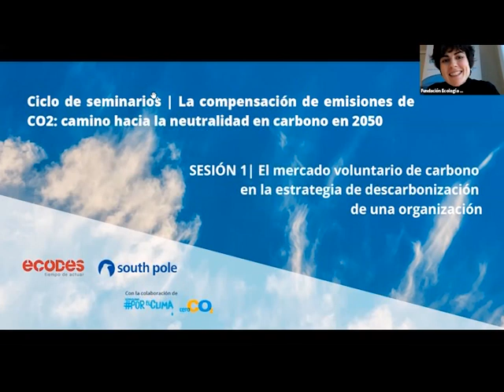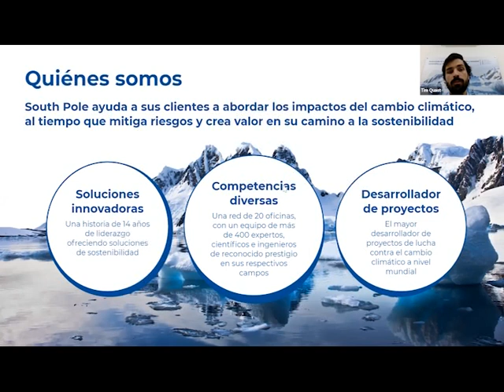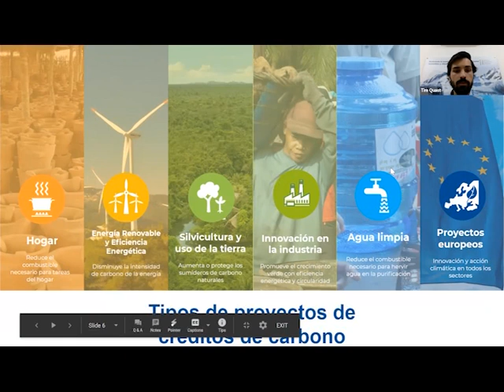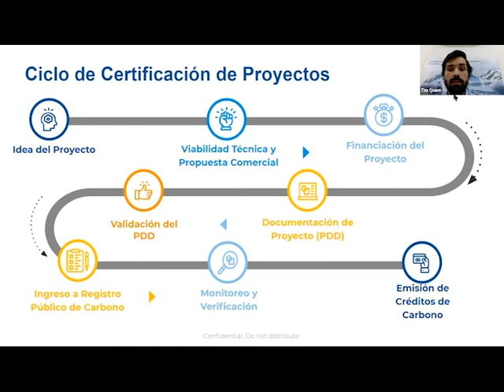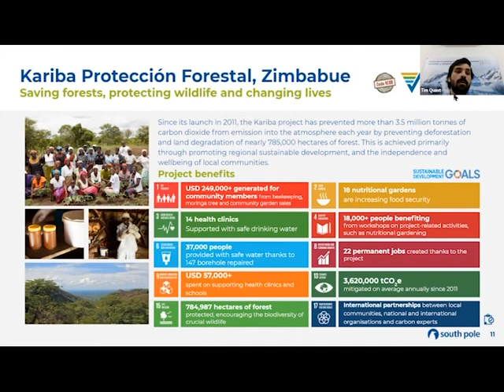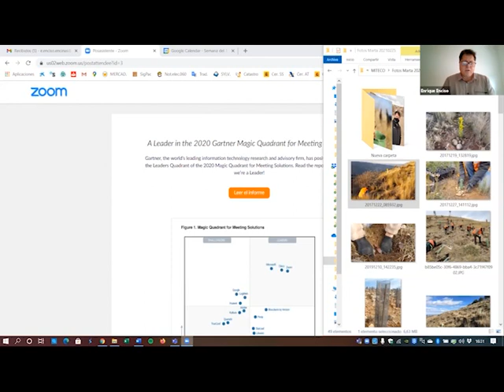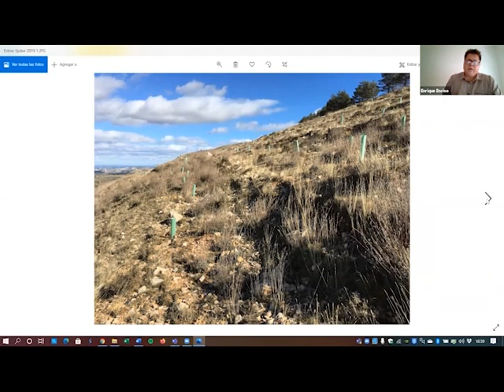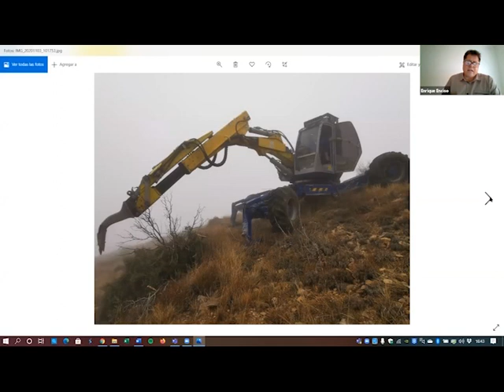CICLO COMPENSACIÓN CO2 | Características fundamentales de los proyectos de compensación en el MVC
La segunda sesión del ciclo "La compensación de emisiones de CO2: camino hacia la neutralidad en carbono en 2050", organizado con South Pole, ha puesto el foco en los proyectos de compensación.